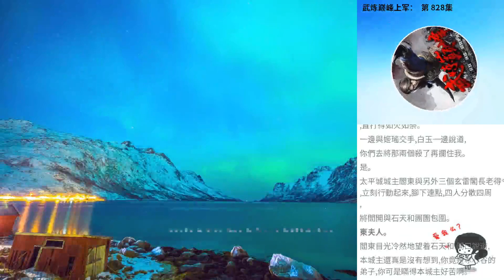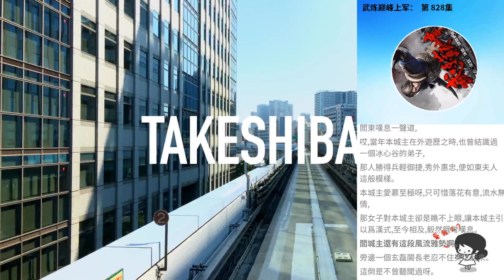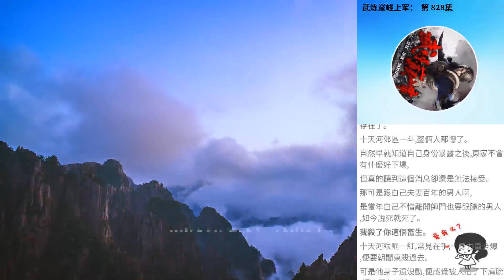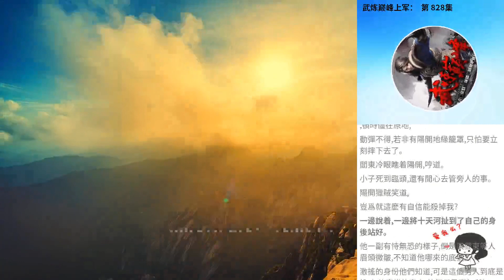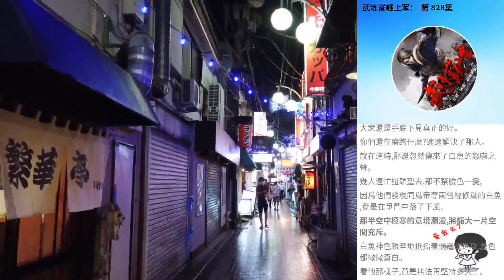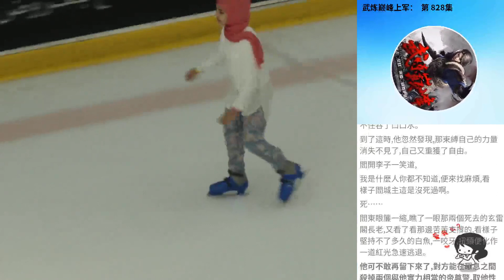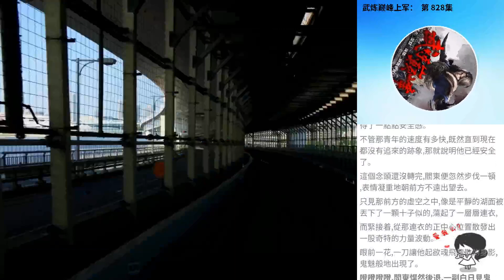武煉巔峰上軍： 第 828集